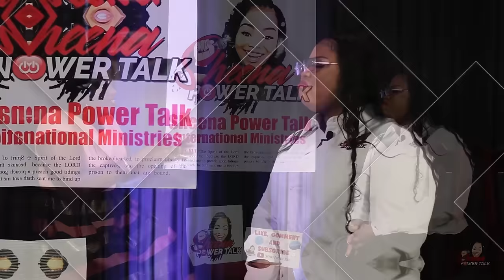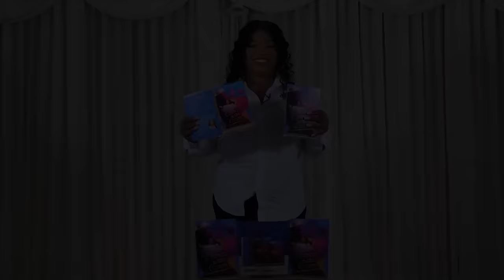SINGLE AND HAPPY WITH BRAWTA | AUNTIE NADINE SHARE HER JOURNEY AS A SINGLE CHRISTIAN WOMAN & MORE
Special Guest:  NADINE BLAIR

Topic: "THE PATIENT WOMAN"

Sowing does not have to be Monetary; you can give Mac pro computers or Canon and Sony Cameras that will give better Quality. This show is developing, and we thank God for Humble Beginnings.

You can find the visionary for Sheena Power Talk on all social media platforms Sheena power talk.